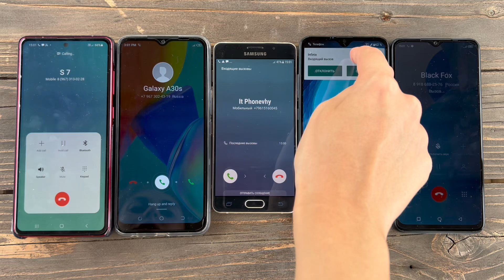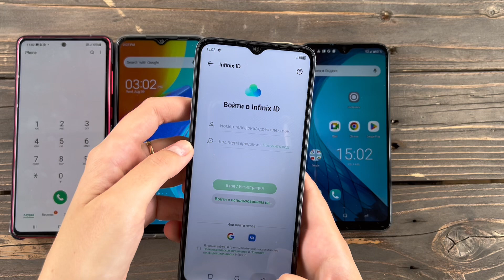Group Call: Infinix 30i, Black Fox, Tecno Spark, Samsung Galaxy A5, Note 10